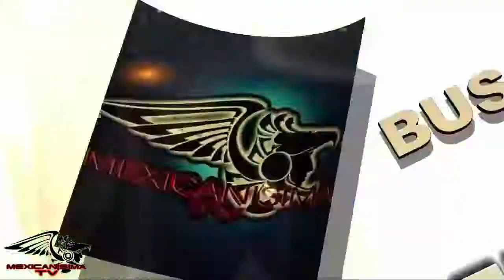Cuando te veo - Runick.F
Tema musical: Cuando te veo
Cantautor:
Interprete: Runick.F